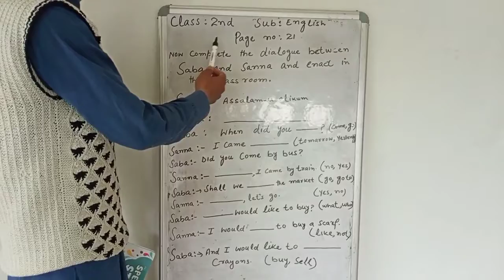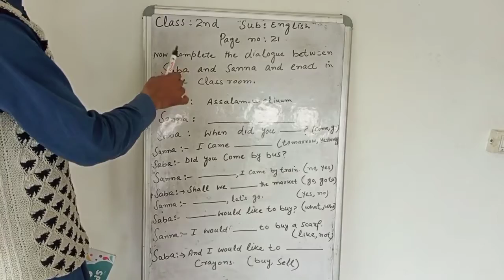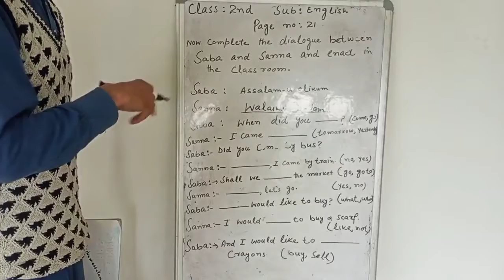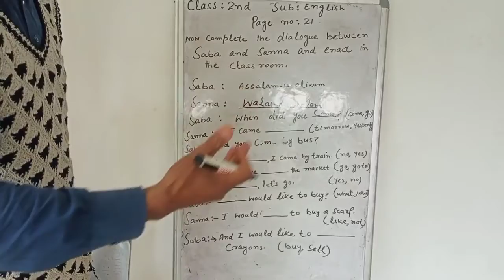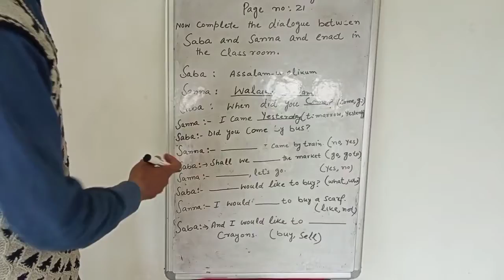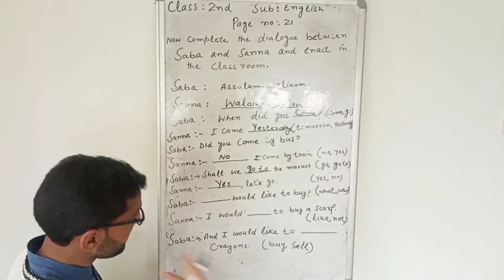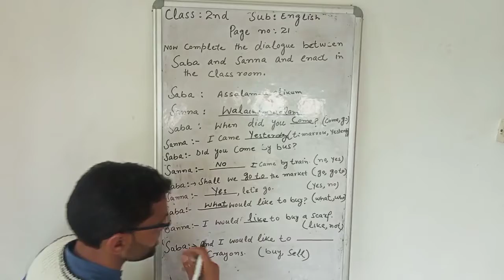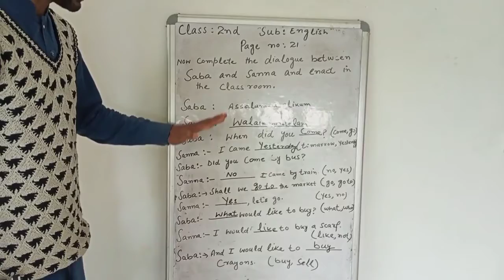class 2nd. sub english